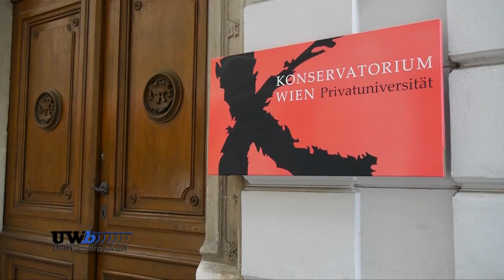Sendung vom 20.6.13 - KonsWienUni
Studium an der Konservatorium Wien Privatuniversität